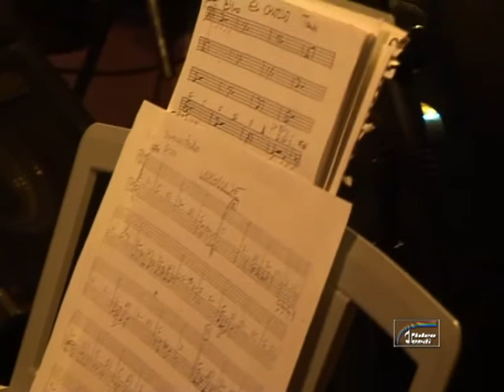Inopio por tango, Enero de 2009. Sala Cuatro Gatos.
Concierto en la Sala Cuatro Gatos. Actuaron Melchor ( vocalista y acordeón ), Alfonso ( contrabajo ) y Kim ( piano ).